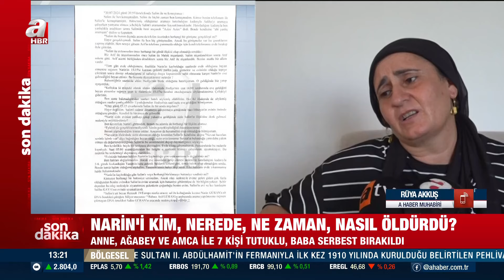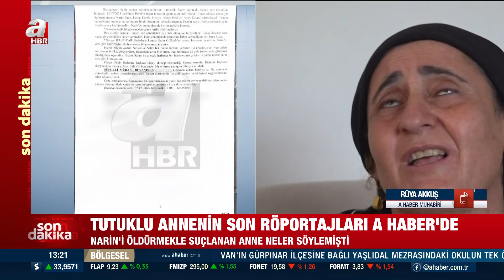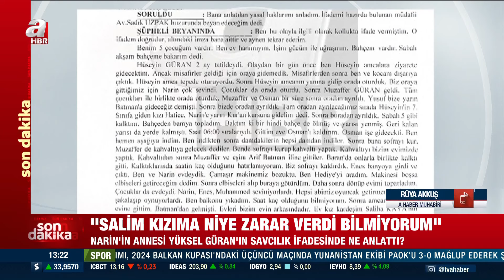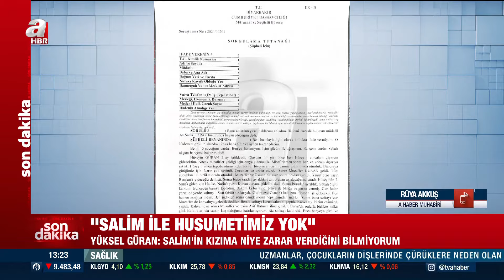Narin Güran Cinayetinde Anne Yasak Aşk İddiasını Doğruladı Mı? Yüksel Güran'ın Son Röportajı...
Narin Güran Cinayetinde Anne Yasak Aşk İddiasını Doğruladı Mı? Yüksel Güran'ın Son Röportajı...  | A Haber

Merkez Bağlar ilçesinin Tavşantepe Mahallesi'nde 21 Ağustos'ta kaybolan ve 8 Eylül'de Eğertutmaz Deresi'nde cansız bedenine ulaşılan Narin Güran'ın öldürülmesine ilişkin tutuklanan anne Yüksel Güran'ın ifadeleri ortaya çıktı. İşte o ifadenin detayları...